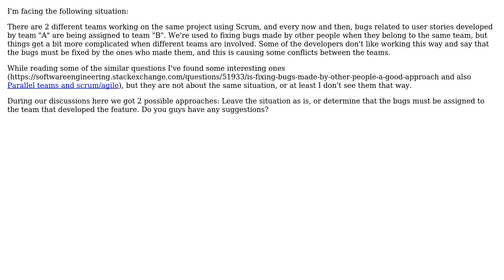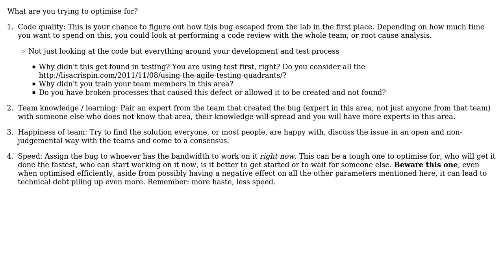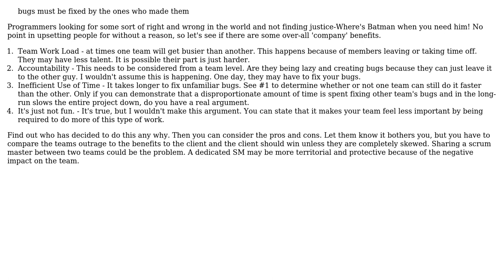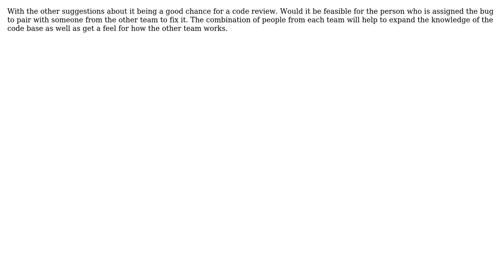Software Engineering: Fixing bugs generated by another team (5 Solutions!!)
Software Engineering: Fixing bugs generated by another team

With thanks & praise to God, and with thanks to the many people who have made this project possible! | Content (except music & images) licensed under CC BY-SA | Music | Images & others | With thanks to user samy user Joao Franco user JeffO user Encaitar user Bart van Ingen Schenau user Amy Patterson and the Stack Exchange Network Trademarks are property of their respective owners. You are responsible for your own actions.